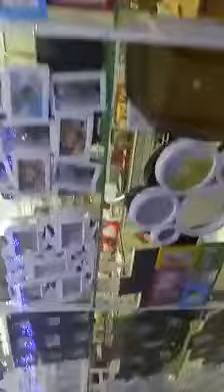Stainless steel racks sulthan(11)